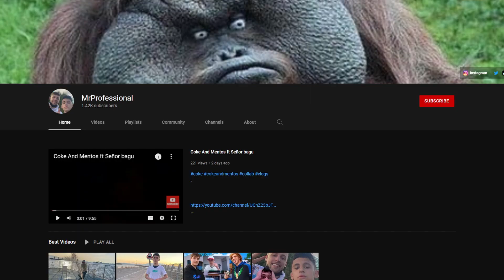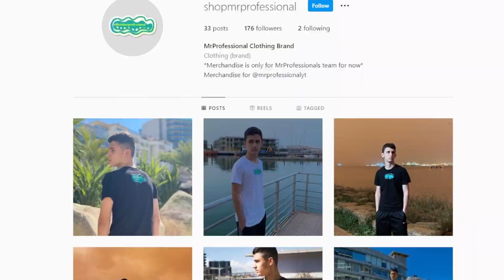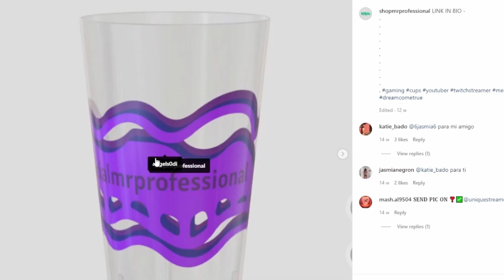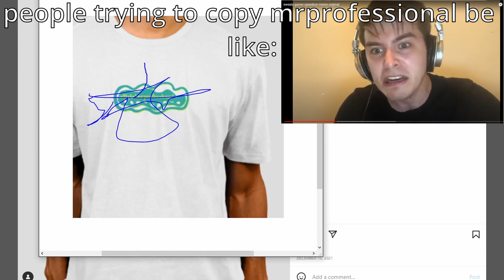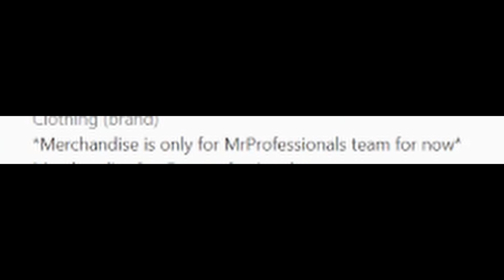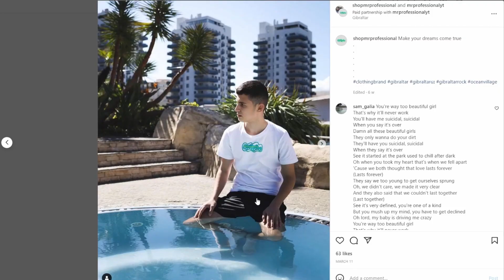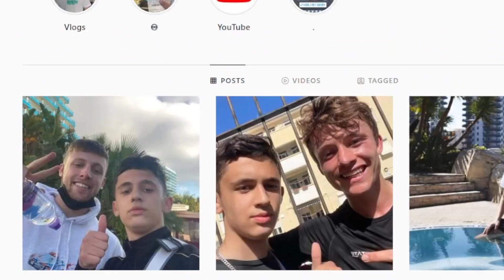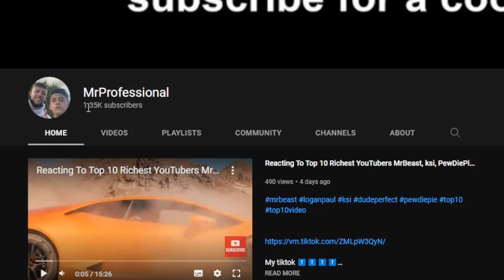THE WORST YOUTUBER MERCH EVER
today Puuwks looks at Mrproffesional and his god awful merch, hope you guys enjoy this style of video and editing im trying something new and if you want to see mrproffesionals youtube channel here it is